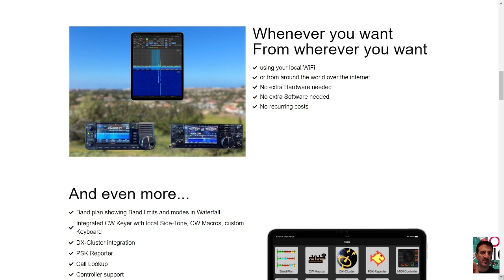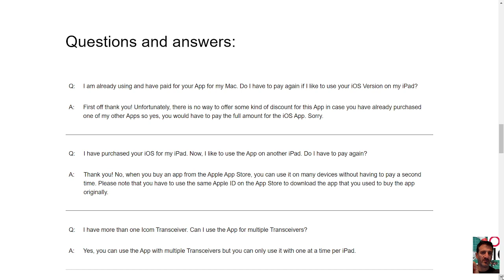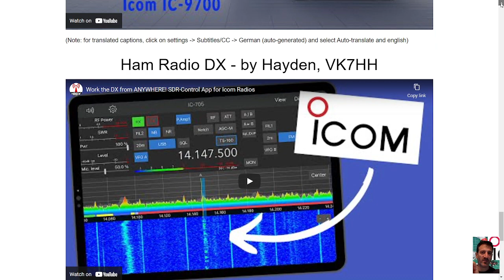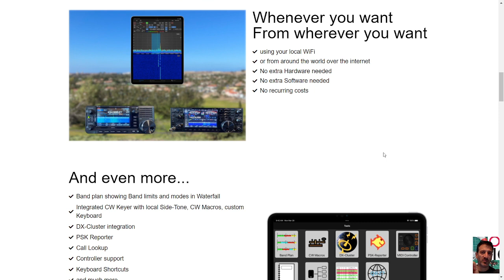SDR-CONTROL-APP IOS and MAC Remote control anywhere ICOM 706/7610/9700